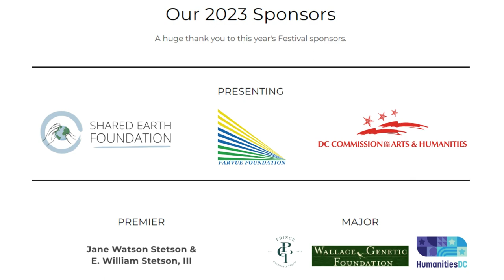2023 DC Environmental Film Festival Sizzle Trailer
March 16-26, DCEFF returns to theaters for the first time since 2019! Our 31st Annual Festival will again feature over 100+ films and tons of free screenings and conversations. Ticket purchases and registration for these in-person programs is now open. The virtual programming lineup will drop on March 2nd.